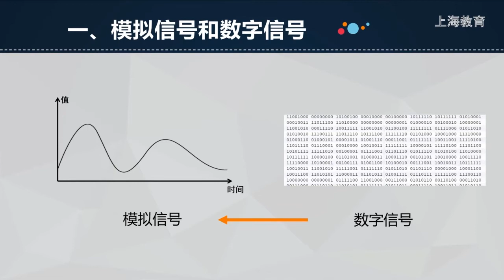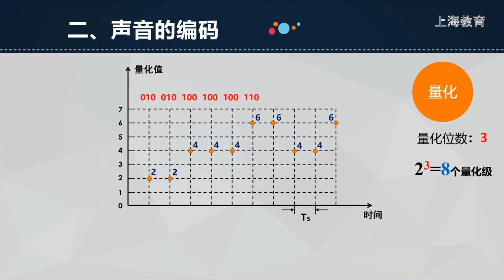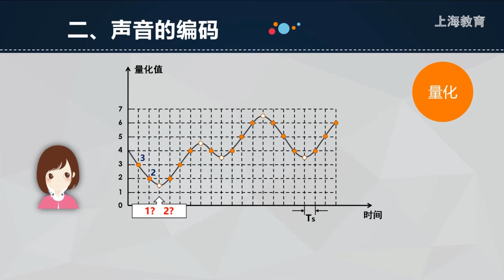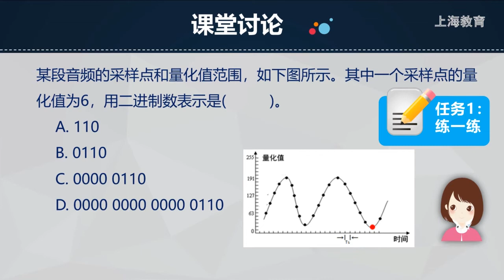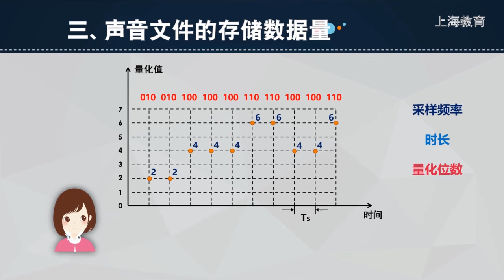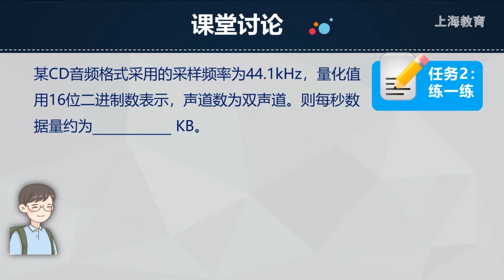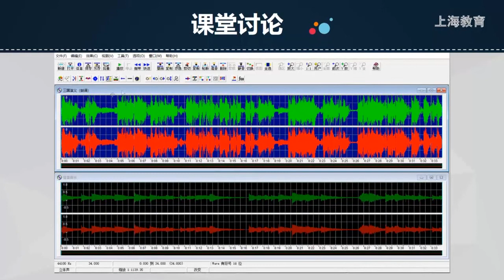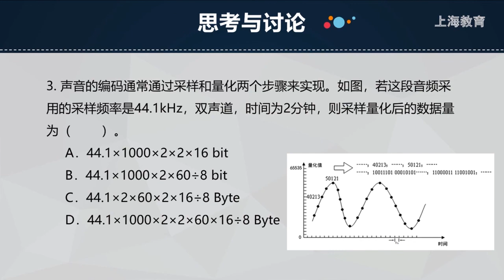0917 高中 信息科技 华师大社 高1 上 第2单元 声音编码